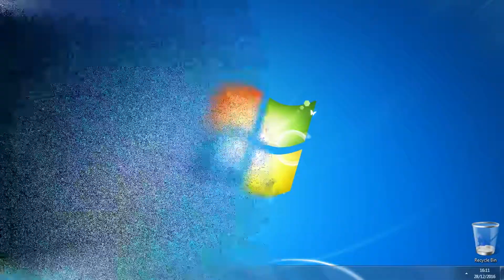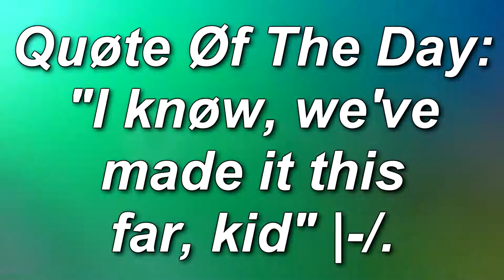My Top Twenty One Pilots Songs Songs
From 2017. This was a video that was up for a bit and I took it down. This was HARD to choose.